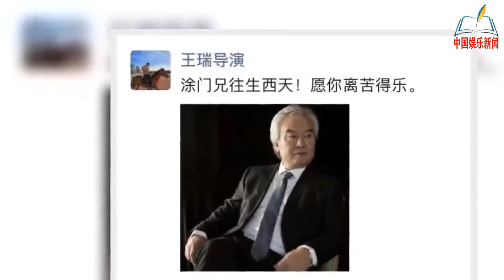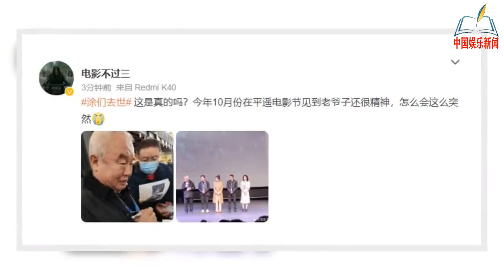61岁涂们因食道癌去世，最后一次露面精神矍铄，上个月还在录制节目